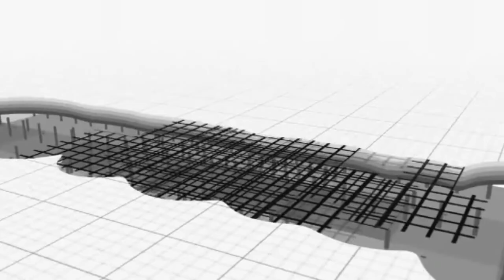OPŠTINA BELA PALANKA PREDUZIMA SVE NEOPHODNE MERE ZA SUZBIJANJE EPIDEMIJE 14042020